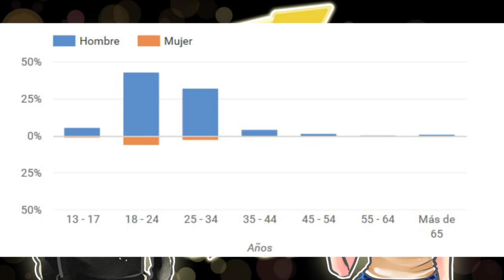Podcast Improvisadozom #4: Fe de niños ratas ft. Fran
Como este cabro no aprende, Arkady sigue hablando cosas que a nadie le importan, otra vez  acompañado por Fran. En esta oportunidad, nos adentramos en la psicología y filosofía de los denominados “Niños Rata” y juntos hacemos interesantes descubrimientos.

Para engancharlos, les spoileo que Arkady revela un misterio bien cuántico sobre sí mismo y Fran tira un palo inesperado. Todo mientras nos recagamos de calor.

AVISO: El audio anduvo súper webeado, a veces me escucho demasiado fuerte, lo siento u.u para la próxima lo arreglo x(

► LAIC A LA PAGINA DE ARKADY-KUN PARA QUE LO INVITEN A LOS SIGUIENTES AWARDS: